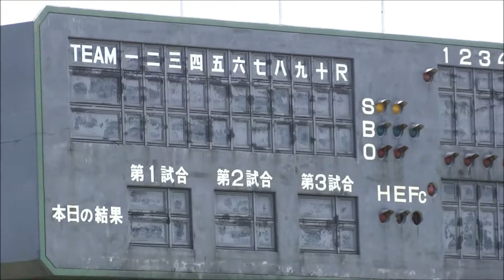ザワワ感あふれる南国離島の野球場 （Baseball field in the Japanese remote island）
南国離島の宮古島の宮古島市城辺野球場。グリーンが映える爽やかな天然芝の球場。